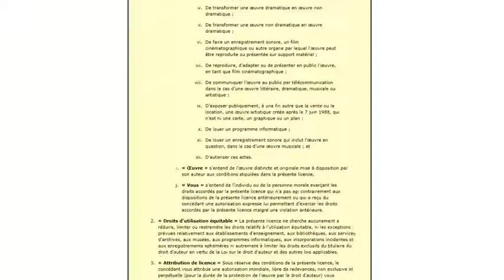Licence Creative Commons